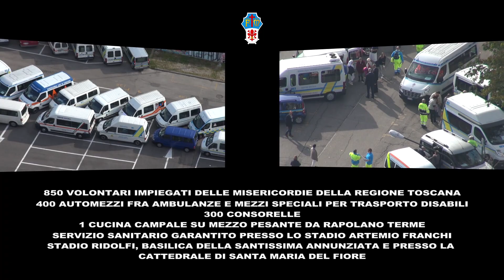Papa Francesco a Firenze - Le Misericordie Toscane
Nelle ore di preparazione all'incontro con il Santo Padre il 10 novembre 2015 allo Stadio Artemio Franchi, le Misericordie dispiegano innumerevoli uomini e mezzi.
Clicca su "Mostra altro" per vedere l'elenco delle associazioni che vi hanno partecipato: